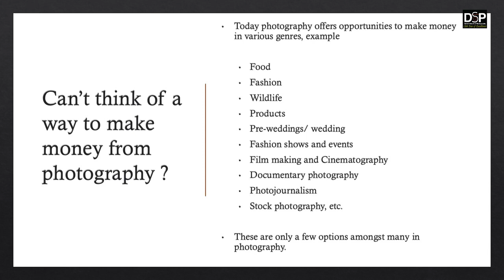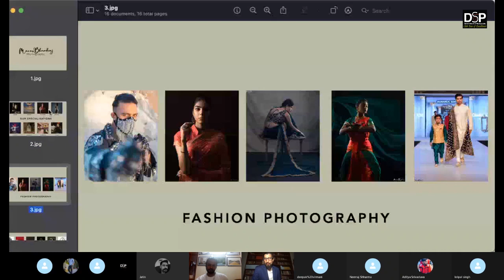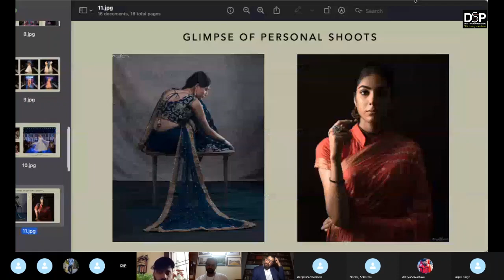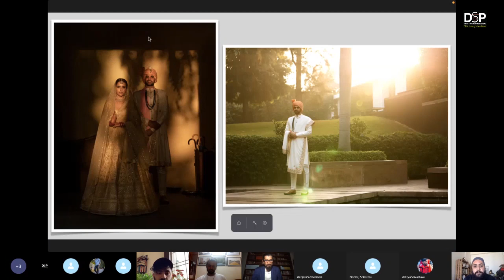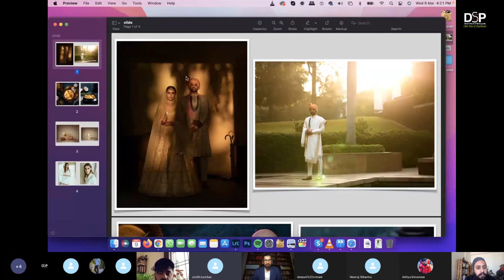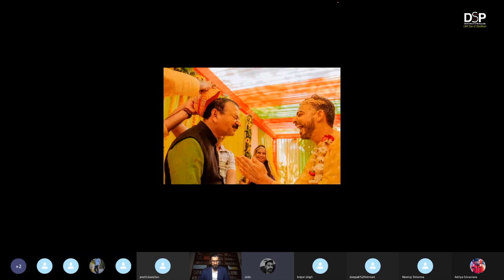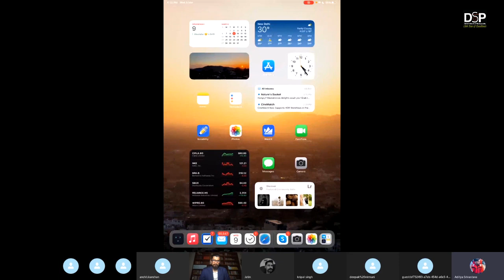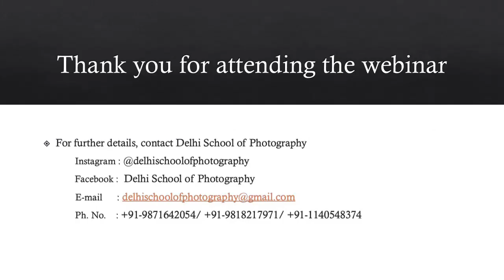Photography as a career: Webinar 1 of 2022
Most of us are not sure on whether there is a career in photography & if there is one, how does one pursue it. To answer these  & other related queries, we have started a series of webinars which are conducted by our ex diploma students to take the participants through their personal journey in the world of photography.